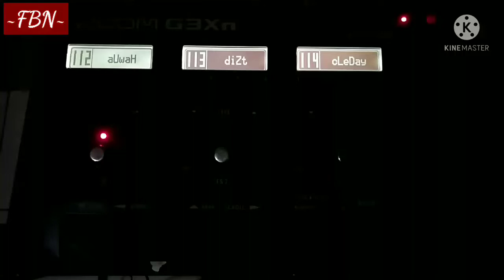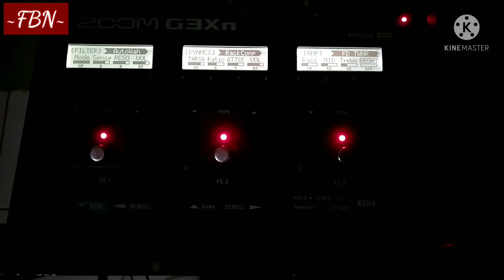Sound Wah Zoom G3Xn | Switch on Bridge Pick Up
- Guitar : Gibson Less Paul Custom
Pick Up GNB Korea

- Digital Effect : Zoom G3Xn

- HP : Oppp A7

- Apk Video Editing : Kinemaster

- Apk Video Recording : Open Camera

- Mobile Soundcard : K - PLUG V. 1D